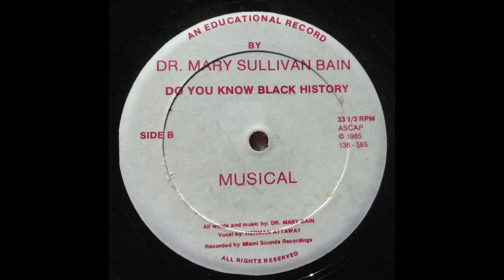Dr Mary Sullivan Bain Instrumental 'Do You Know Black History' 12" (1985) Backatcha Records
Produced by Dr Mary Sullivan Bain. Recorded in Miami, 1985. Official 12" reissue at backatcharecords.com